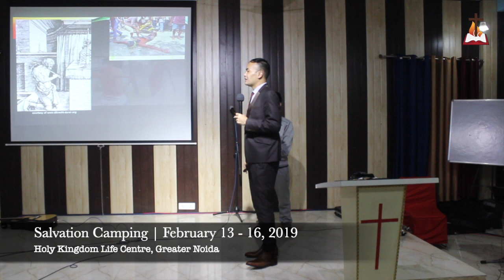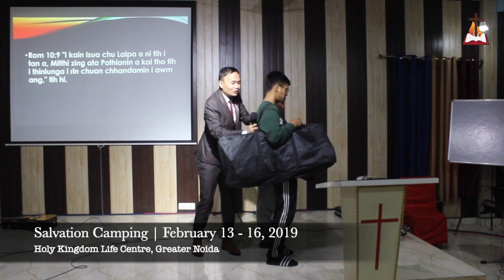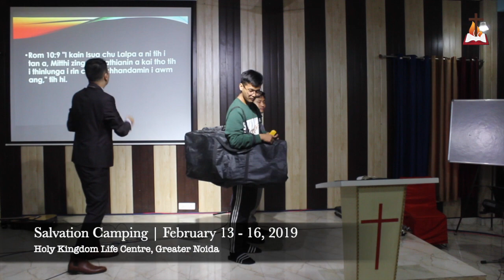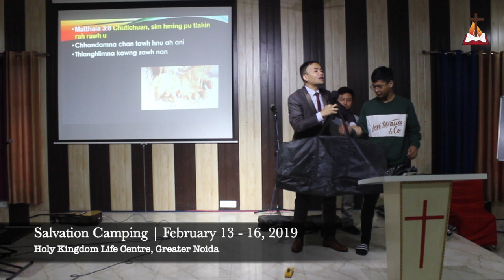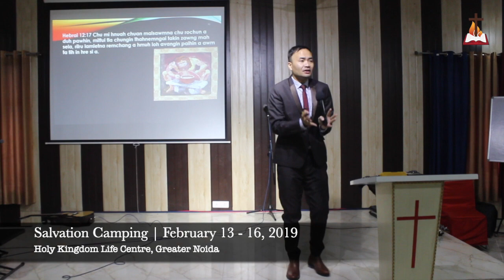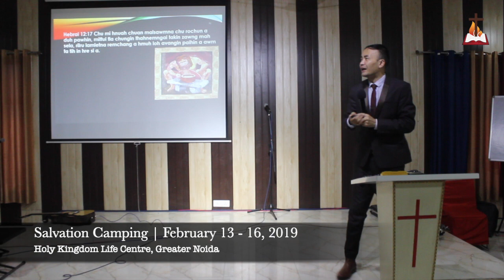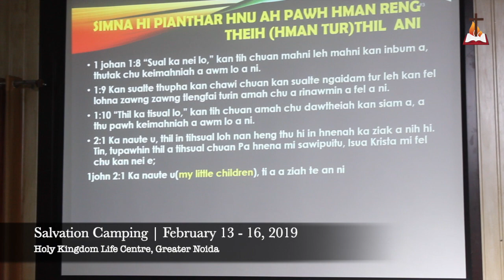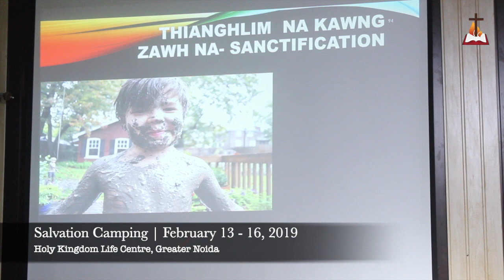Dr. Dennis Ramdinmawia - Simna | Part-3 | DMCF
WARNING: He channel a sermon hi split/cut a IG leh Fb velah re-edit a, re-upload phal a ni a, mahse CREDIT tal chu in pek nise.